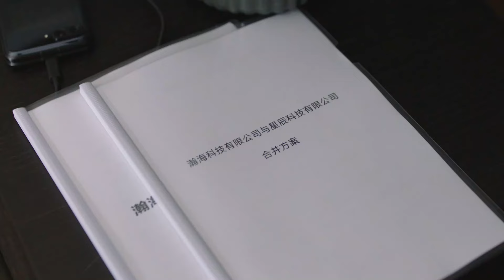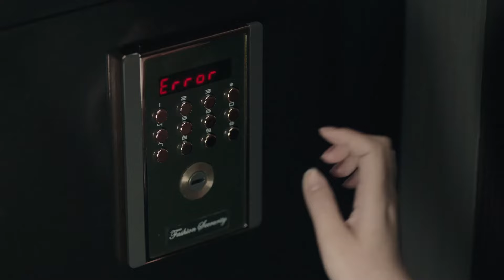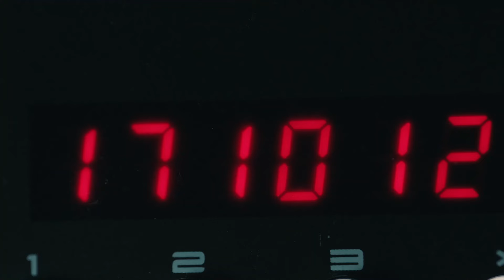女友半夜撬開總裁的保險箱，發現了驚天大秘密……✨ 你比星光美麗 As Beautiful as You